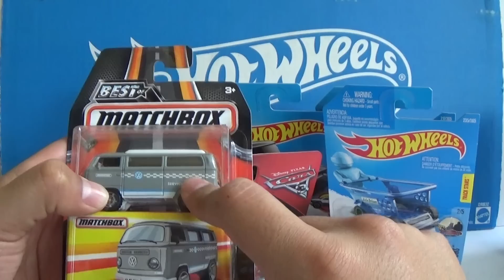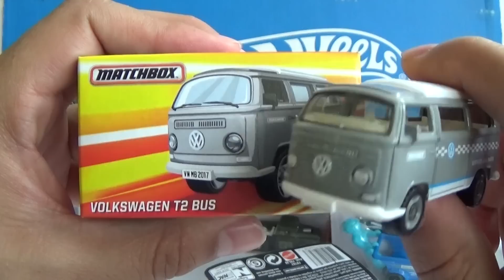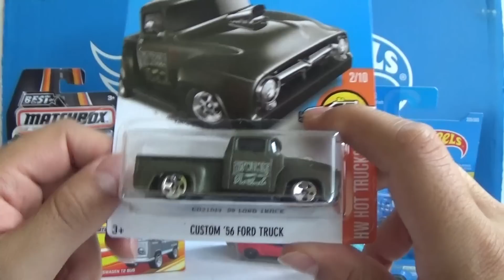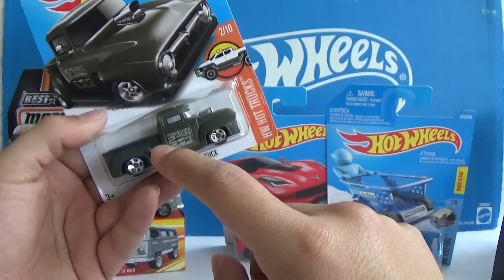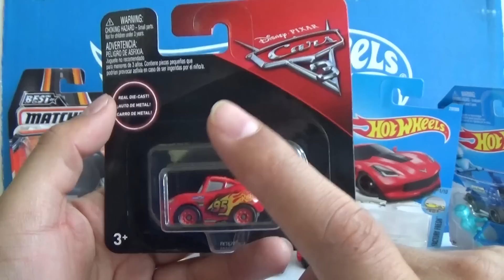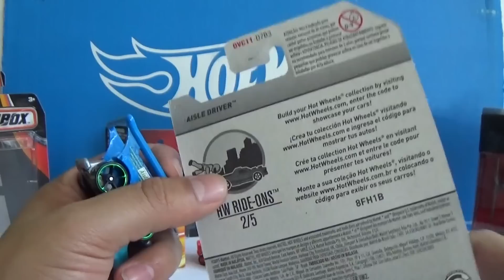HOT WHEELS - LIBERANDO DE TODO "EPISODIO 8" - HOT WHEELS, MATCHBOX, STAR WARS, CARS 3!!!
LISTO EL NUEVO VÍDEO DE ESTA SAGA "LIBERANDO HOT WHEELS", ESPERO LES GUSTE EL VÍDEO, SI ES ASÍ NO OLVIDEN APOYARME CON SU LIKE Y COMPARTAN EL VÍDEO, MUCHAS GRACIAS A TODOS, SALUDOS Y ÉXITO EN SUS CACERÍAS!!!